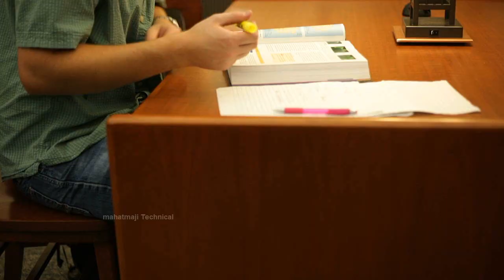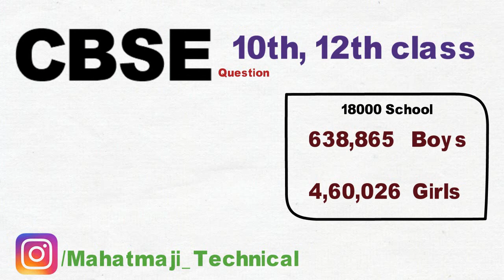CBSE Educational News- 10th 12th examination 2018 will be ,,,